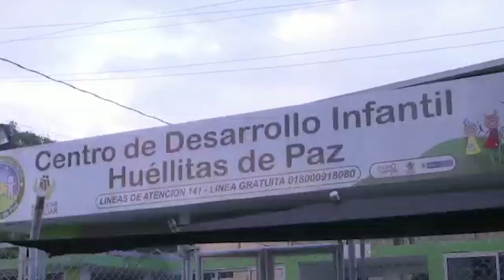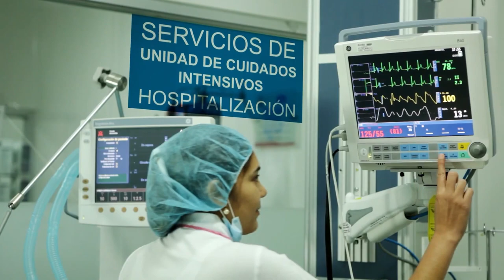MASIVA INTOXICACIÓN EN CDI DE AGUACHICA